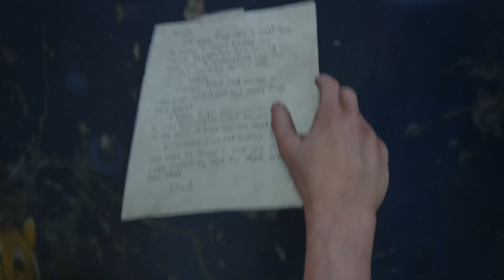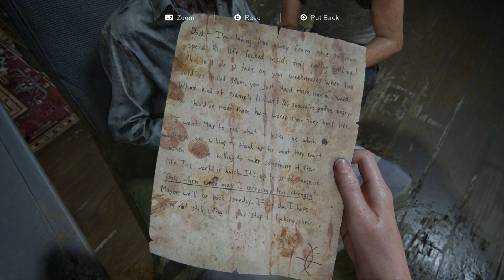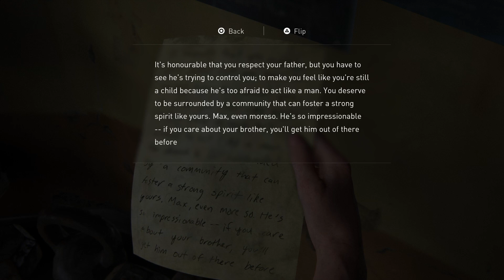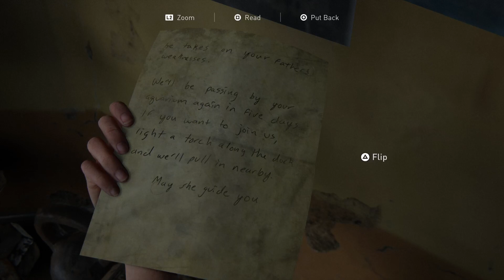The Last of Us™ Part II_74.